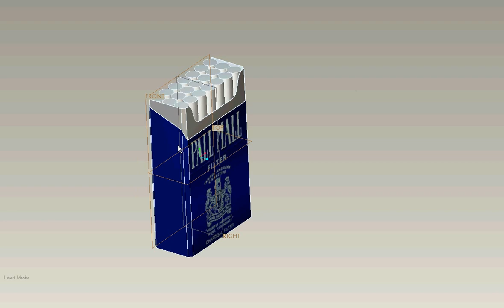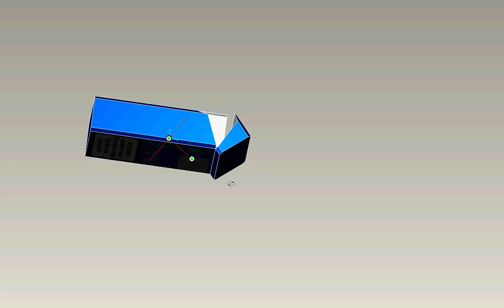Pall Mall in Pro Engineer wildfire 4.0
Un pachet de tigari facut in pro engineer. Timp de lucru 20 minute